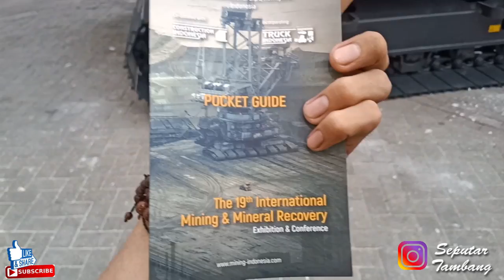WAW, ADA SCANIA & KOMATSU !!! Grebek Booth Alat Berat UNITED TRACTOR ||pc 01 || pc500 || pc210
Assalamualaikum boss Berjumpa lagi dengan Channel Seputar tambang, di video ini yaitu rekaman di acara mining expo di kemayoran,,,

lagi kunjungan ke booth United tractor lihat unit tambang apa saja yang ada di sana,,

kira-kira apa saja??Untuk Detail tampilan nya silahkan simak video nya sampai habis.